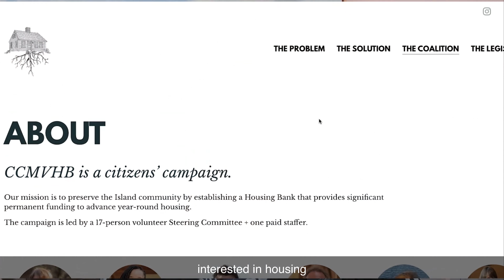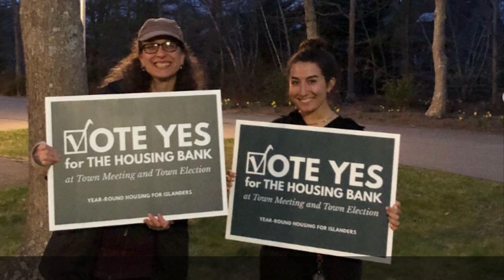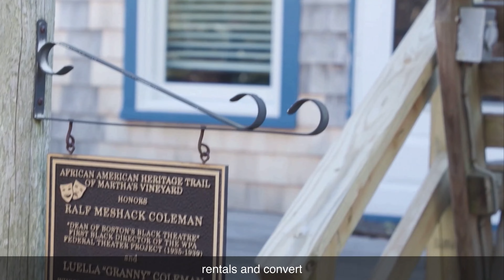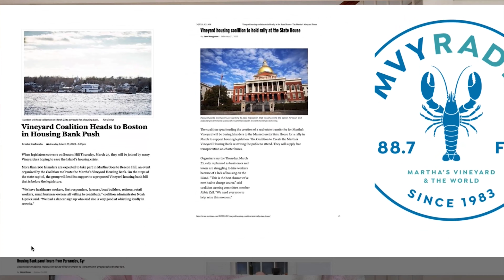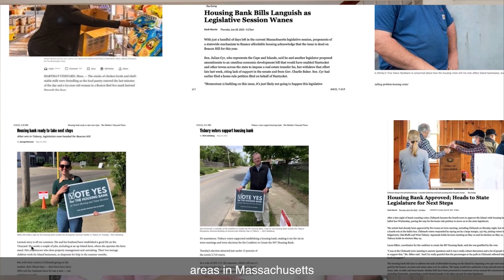Vineyard Spotlight Season 1, Episode 4: Coalition to Create the MV Housing Bank